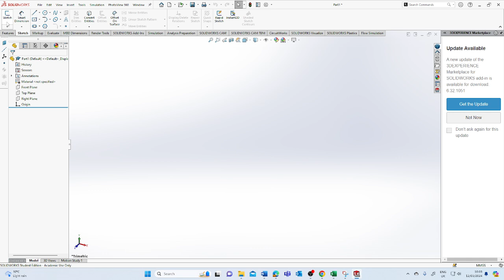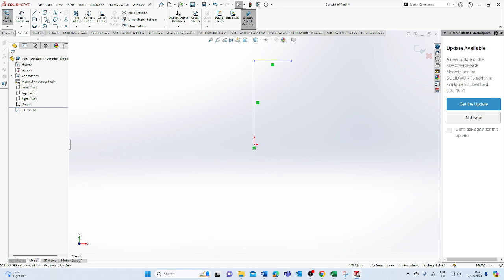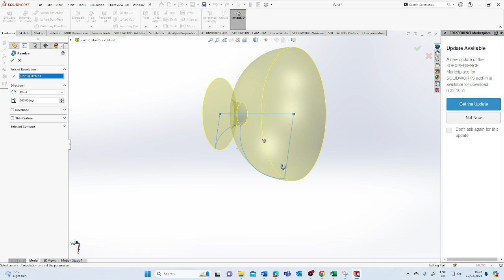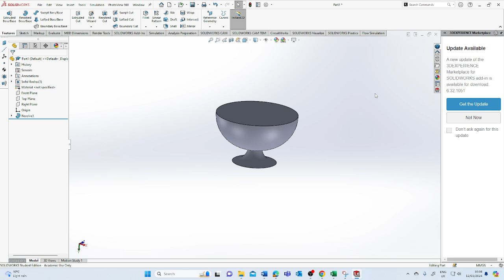Solidworks - using revolve tool on solidworks to design a cup vessel